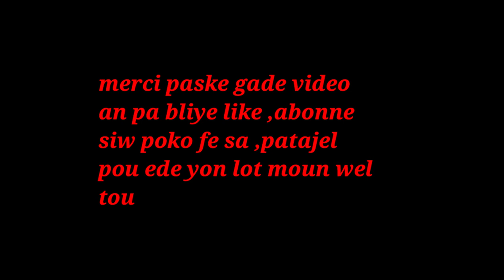SIW BWE JUS SA OU PA GROSI KONNEN OU PA NE POU GROSI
klike sou link sa pouw we pati 1 an SIW BWE JUS SA OU PA GROSI KONNEN OU PA NE POU GROSI